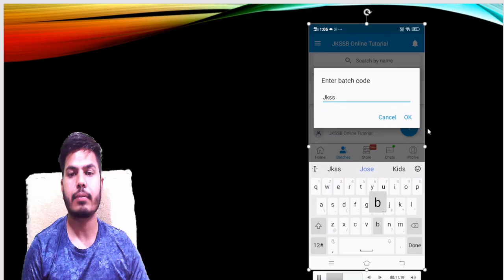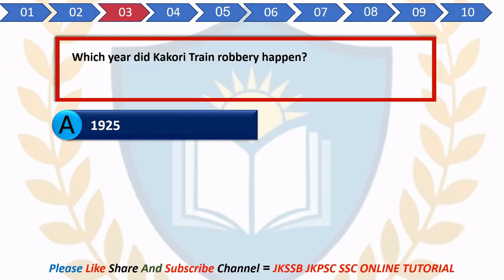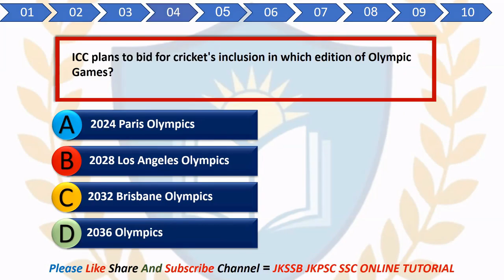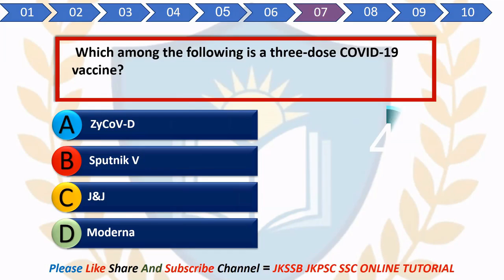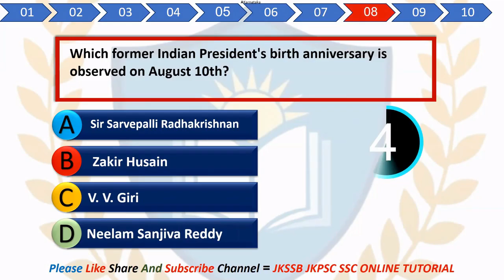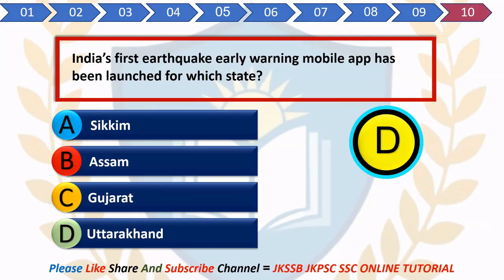Current Affairs Quiz for JKSSB Exams - JKP SI, FAA, JA, PATWARI, KAS Exam || 11-August-2021.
Current Affairs Quiz (Current Events of National & International Importance) for JKSSB Exams - FAA, SI, JA, PATWARI, KAS Exam || (TOP 10 MCQ's)-current Affairs for jkssb exams (11-August-2021).

Best way to prepare Current Affairs for JKSSB Exam and current Events for National and International importance for all jkssb exams | most important mcq's | jkssb faa |jkssb si.

current affairs for jkssb FAA, SI, JA, PATWARI,KAS Exams..
11-August-2021 current affairs by jkssb online tutorial.